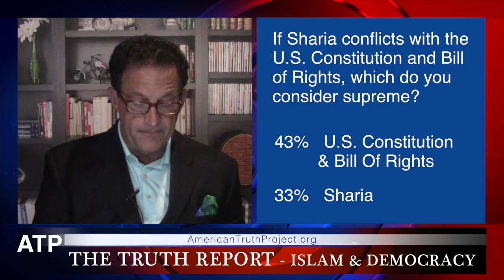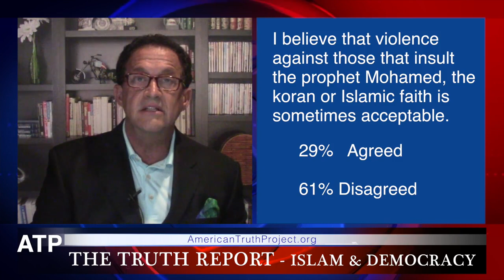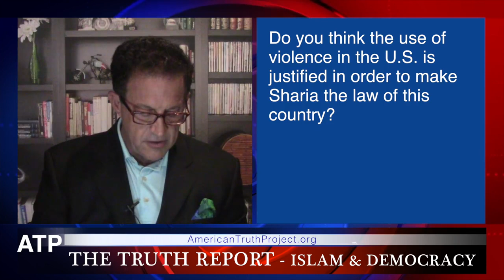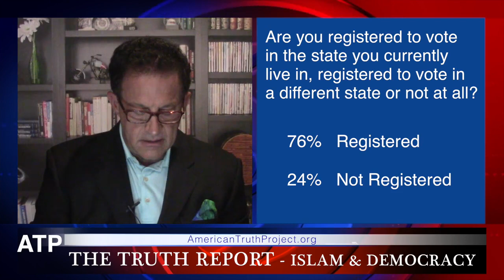Sharia vs. the Constitution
An ATP Report Production - In this episode of the Truth Report, Barry Nussbaum reviews the view of Muslims and their leadership in America on the superiority of Sharia over American democratic principles and the rights granted by the U.S. Constitution.